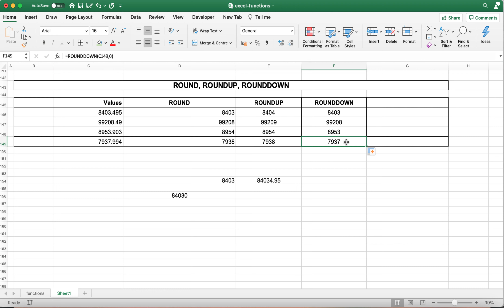ROUND, ROUNDUP and ROUNDDOWN Function in EXCEL in Hindi || Excel Functions for Accounts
Round, Roundup and Rounddown function mainly use by Accountant or these functions are useful for Beginners.

Regards